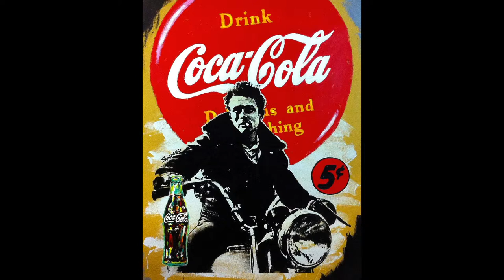Vinings Gallery presents John STANGO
A fast paced introduction to the work of POP artist John Stango.  Vinings Galleries has an extensive collection of STANGO original paintings and hand crafted prints.